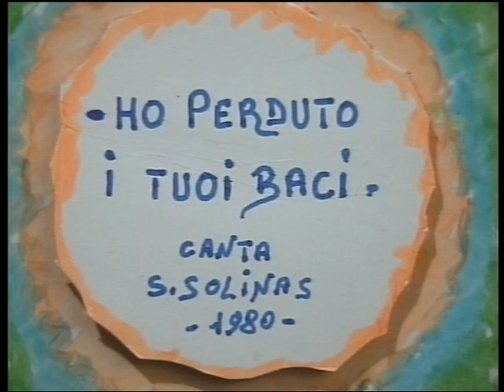( HO PERDUTO I TUOI BACI ) reg 1980.